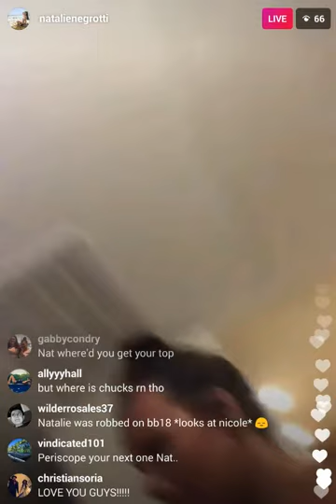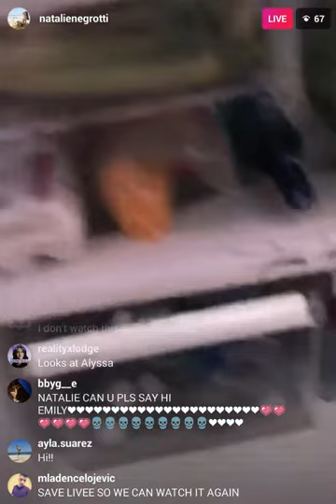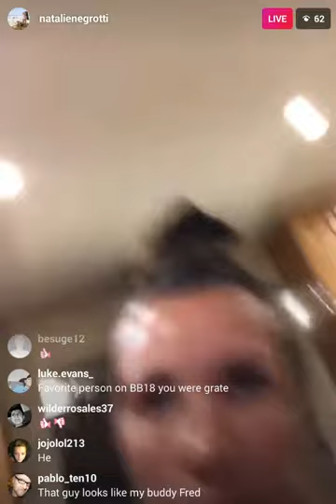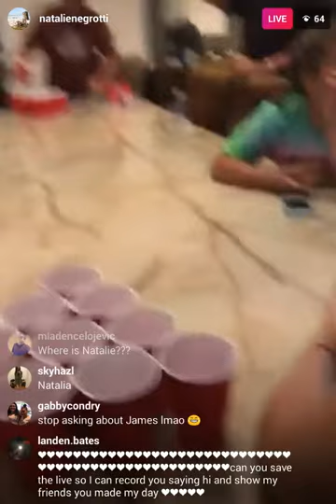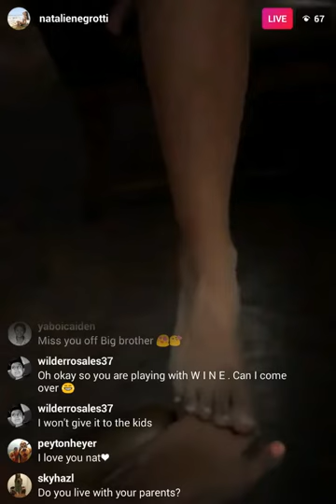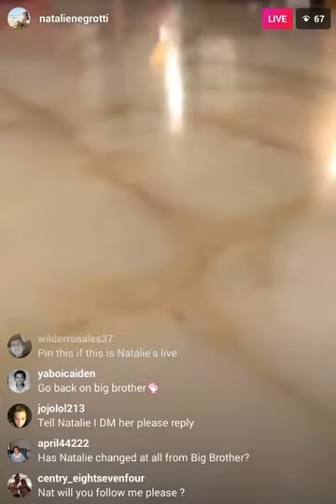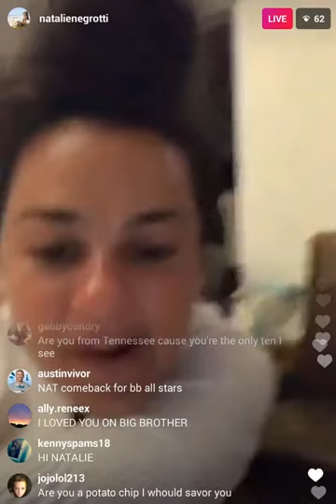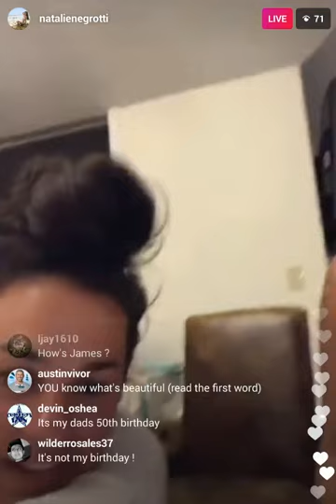Big Brother 18 Natalie Negrotti Instagram Live in NC on Jul 28, 2017. Part 3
Big Brother 18 Natalie Negrotti, Ex Girlfriend of James Huling,  Instagram Live in NC on Jul 28, 2017. Part 3